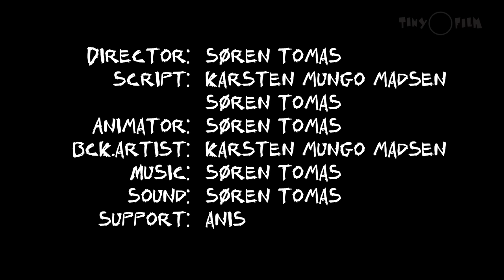Originalos episode 26: Before superstition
Superstition, magic or miracles. What to belive? Here is how it all started...